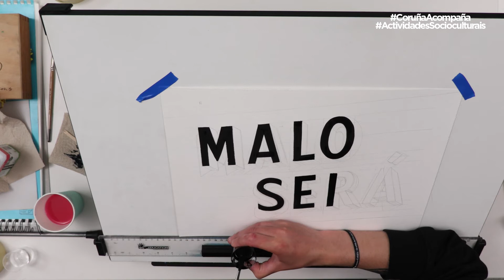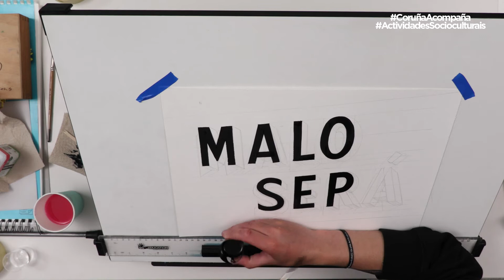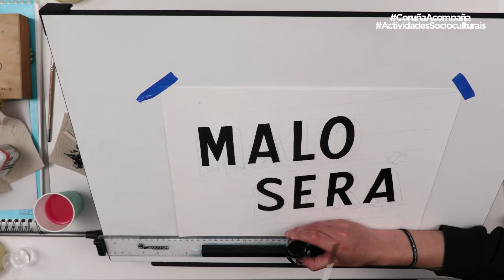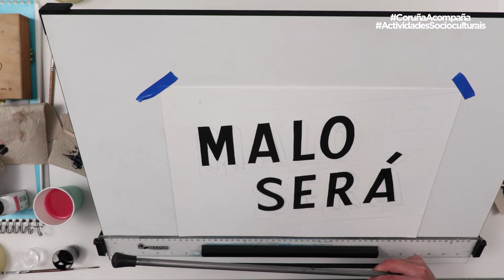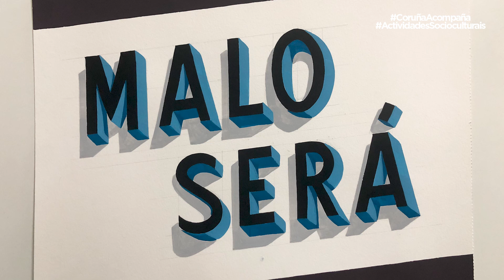Lettering para principiantes - sesión 7 (David Muñiz)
Dende o programa de actividades socioculturais de prevención e cooperación dos Centros Cívicos Municipais da Coruña. O instructor David Muñiz presenta a última sesión de lettering.